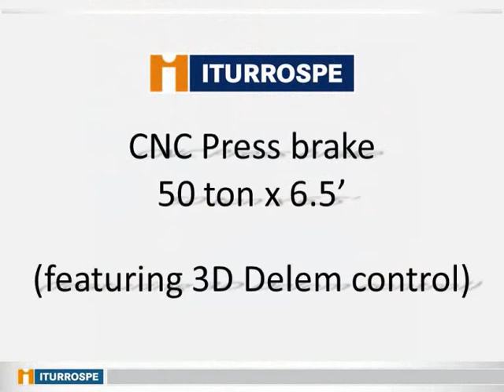PHE-50/2 CNC Press Brake